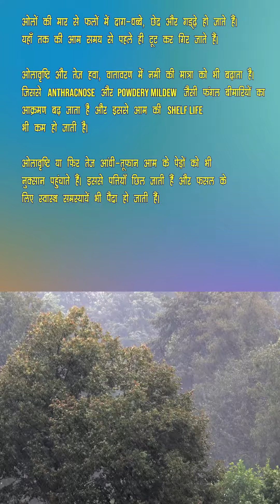अब खराब मौसम में भी कैसे पाएं सुन्दर और आकर्षक आम !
आइये जानते हैं इस वीडियो से खराब मौसम में भी कैसे पाएं सुन्दर और आकर्षक आम!
- अपने आम को लम्बे समय तक फ्रेश और तरोताजा कैसे रखें ?
- Harvesting के बाद लगने वाली फंगस बिमारियों को खत्म कैसे करें?
- आम की फलों में घटती हुई नमी को कैसे बढ़ायें ?
- मीठे और रसीले आम कैसे पायें ?

क्या आप जानते हैं उन कीटों के बारे में जो फसल को भारी मात्रा में नुकसान पहुँचाते हैं!

The harvest will be amazing with one product and you will be rich । How to protect maize fields from weeds:
एक प्रोडक्ट से होगी फसल कमाल और आप होंगे मालामाल । मक्के के खेतों को खरपतवार से कैसे बचाये

Our Toll free number : 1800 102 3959
Timings Monday to Friday 9:00AM to 6:00PM